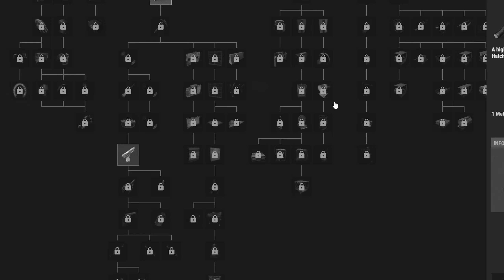Prim Locked - A Solo Rust Movie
This is how it goes for solo's in Rust. Being Prim Locked is nothing new to a solo. But not everyone showcases it. Today, I am.